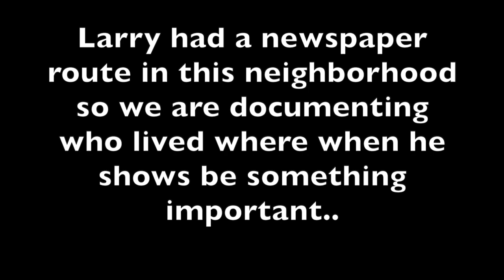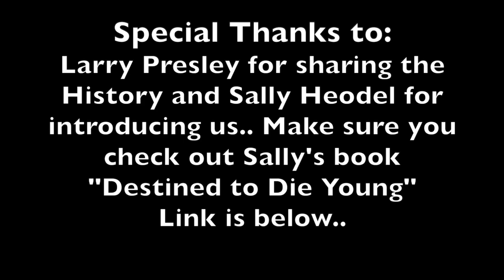Elvis Presley Uncle Noah's Son Larry Tupelo Tour Part #7 of 7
In this Video Series The Spa Guy and Trey talk to Larry Presley who is Vernon Presley's first cousin about the Presley family and what life was like for he and Elvis around Tupelo in the 1940's and 1950's.. Like, Share, Join and Subscribe..